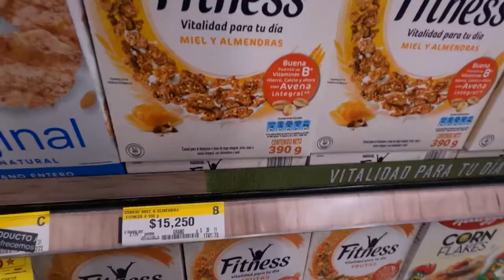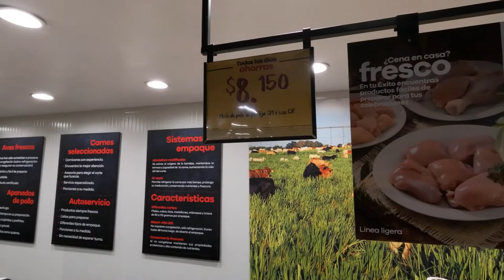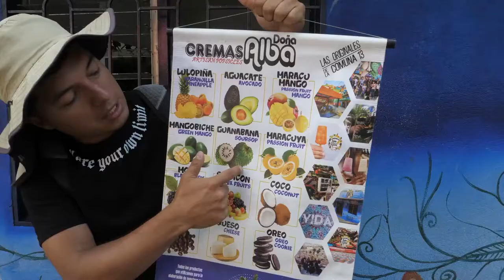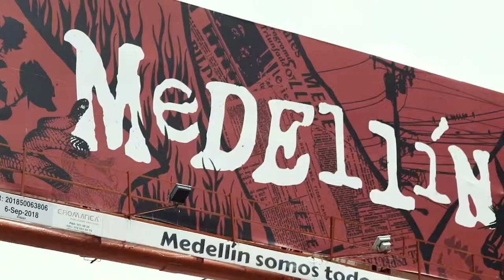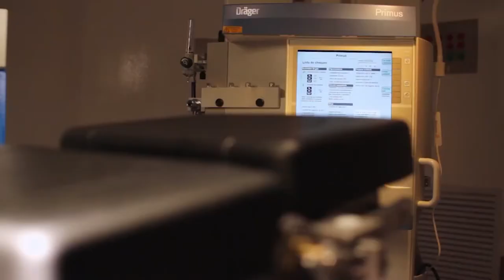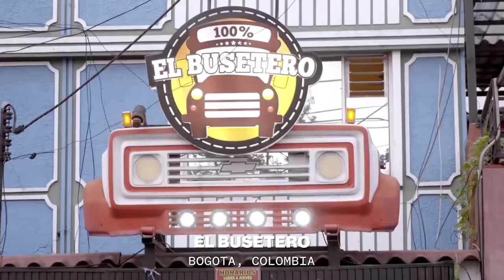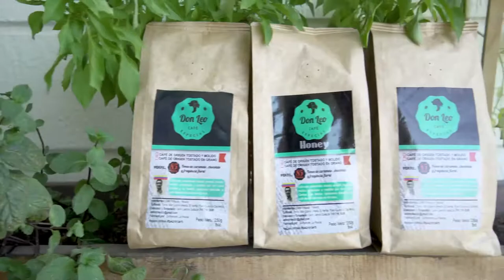Beautiful Reasons You SHOULD Move To Colombia!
Welcome back to Around The Globe, today on the channel we are going to be diving deep into the reasons why you should move to Colombia. There are pros and cons in moving to another place and making a very big change in your life can be a scary thought but once you’ve done it, you’ll realize that it is one of the greatest decisions you have ever made in your life. There are a lot of things to consider and to do when moving which would require your time, effort and money but all of that would be worth it once you have settled in your new place.

There are many good places to choose from when moving that makes a very challenging decision to find the best place for you, it’s also one of the things to consider and the most important part because we would want to find a place that would give us a fresh start and a promising future ahead of us. And Colombia would give you just that. There are many reasons why a lot of people love to move and retire to Colombia and for you to know more, let’s find out all the reasons you should move to Colombia here in this video!